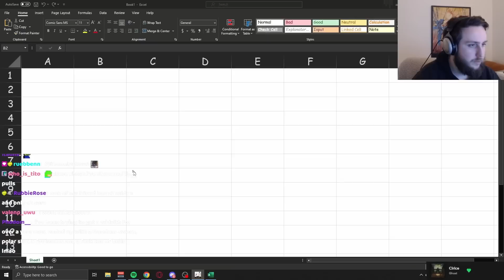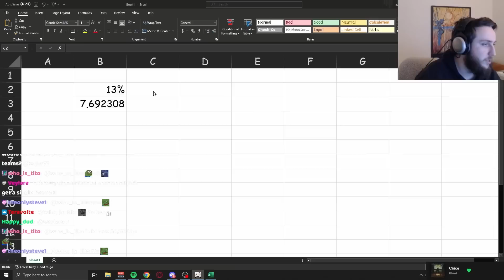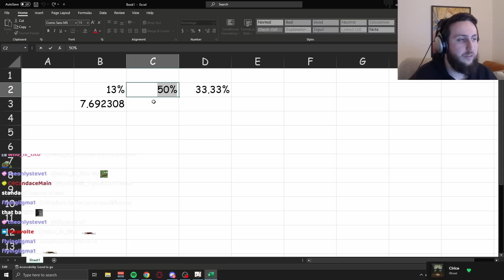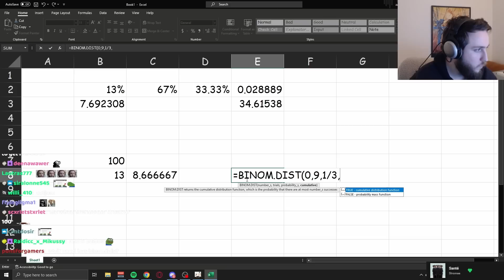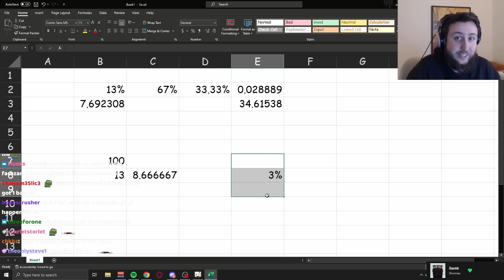Who is the Best Against Wenut in the New Abyss? | 4 Star Pity | Zajef Clips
Timestamps:
0:00 Intro
0:05 Wenut
1:47 Baizhu
2:29 Is Baizhu Better than Yao Yao?
3:19 4 Star Pity
9:29 True
10:00 Best Hydro Character
10:22 Nilou Mains
10:29 Outro